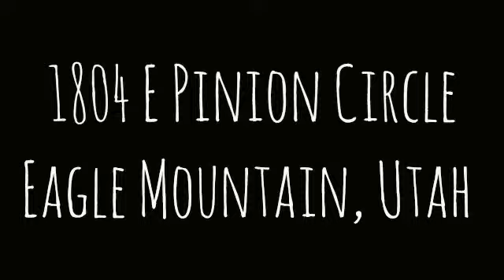1804 E Pinion Circle Eagle Mountain, UT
Total Sq Ft: 2000
Total Beds: 4
Total Baths: 3.00
Family Rooms: 2
Fireplace: 1
Garage | Car Port: 3 | 0 Year Built:  1998
Taxes: $860
Acres: 0.14
Construction Status: Blt./Standing
Finished Basement: 100%
Exterior: Aluminum/Vinyl; Asphalt Shingles

Lot Facts: Corner Lot; Fenced: Full; Road: Paved; Sidewalks; Sprinkler: Auto-Part; Terrain, Flat; View: Mountain

Inclusions: Ceiling Fan; Compactor; Microwave; Satellite Dish; Water Softener: Own

Features & Info: See Remarks; Bar: Wet; Bath: Master; Bath: Sep. Tub/Shower; Dishwasher, Built-In; Disposal; Gas Log; Kitchen: Updated; Oven: Gas; Range: Gas; Silestone Countertops

Remarks: 9 ft ceilings. Ducting in ceiling - heat. A/C in ceiling which allows full floor space. Unit heater in garage. Concrete stamped patio. Updated kitchen,silestone countertops,tile floor,large pantry Corner lot located in City Center,close to school,library and lots of walking trails 3rd car detached garage,fenced back yard and a large stamped concrete patio If you like the cabin look..you'll love this finished basement